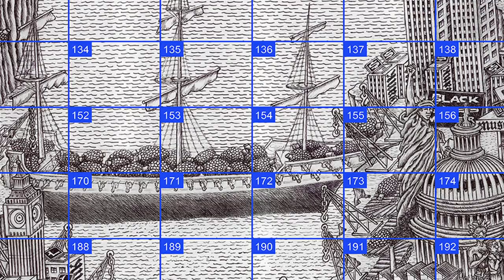The Journey of the Paintings → European Capital of Culture Bad Ischl Salzkammergut 2024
Three different art exhibitions of a special kind at three locations: During the Second World War, Hitler and the most important Austrian museums and art dealers used the Salzkammergut to bring masterpieces of European art history to safety or to protect museum collections from destruction.